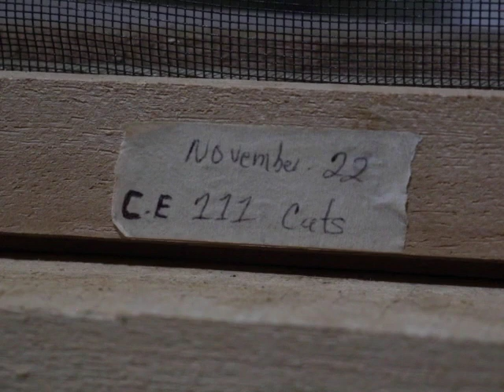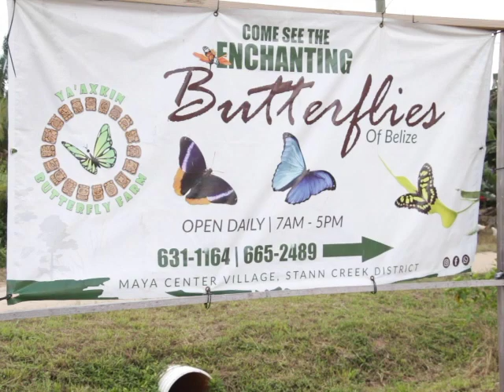Pupa Exportation – the Demand for Belize’s Butterflies!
There is a demand for Belize’s butterflies on the other side of the pond. Just ask the operators of Belize Pupae Supply and Ya’axkin Butterfly Farm. Although the pandemic threw a wrench in the visits to their site, the interest for pupa from Belize has grown over the past year. Despite the challenges that the virus has caused to this profitable export venture, the butterfly farmers are working hard to supply the demand. They have been exploring the business of selling dried butterflies used for art and other collectibles abroad, as well as looking into doing live butterfly displays for special events locally. In this second part of the story, we tell you about the pupa export business. Here’s the story.